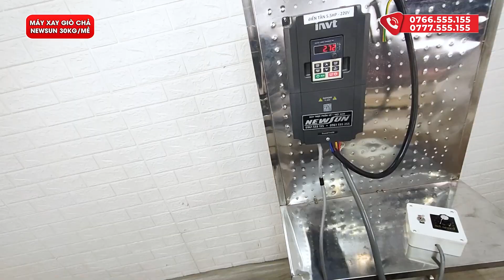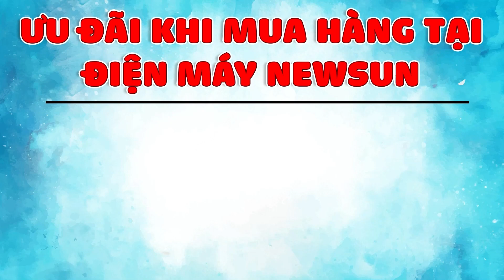Máy xay chả lụa 30kg/mẻ: chất liệu inox 304, biến tần chính hãng cao cấp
Máy xay giò chả 30kg NEWSUN được trang bị biến tần chính hãng INVT mới 100% công nghệ của Đức, giúp động cơ hoạt động ổn định, không bị quá tải gây chập cháy máy. Máy điều chỉnh tốc độ xay phù hợp với từng giai đoạn hay từng loại nguyên liệu.
❤ Đăng ký theo dõi kênh để xem nhiều video hơn:
☎️ Hotline kinh doanh: 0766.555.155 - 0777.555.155
☎️ Hotline kĩ thuật: 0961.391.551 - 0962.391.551